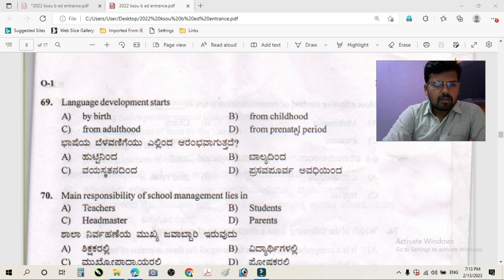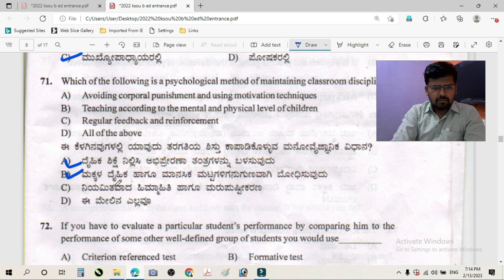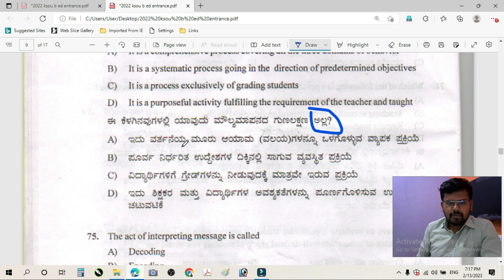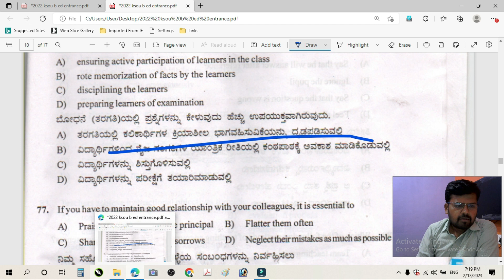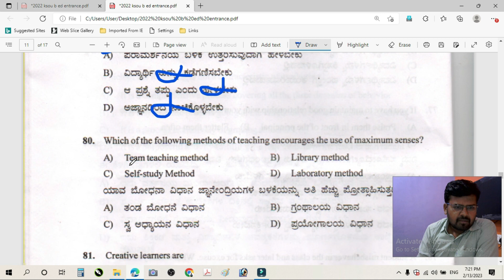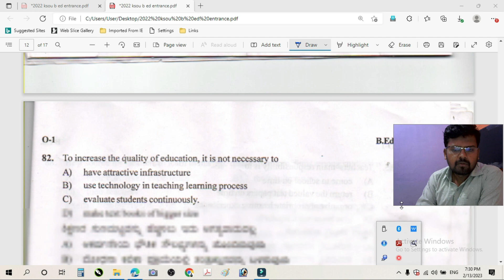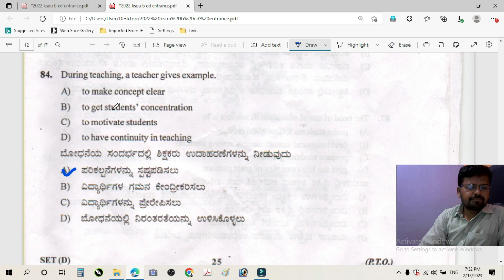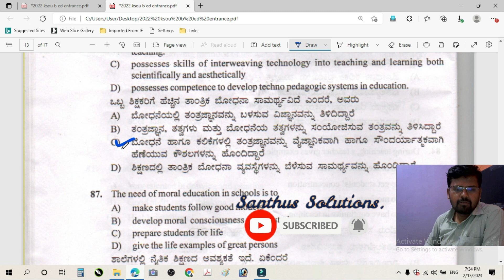KSOU BED ENTRANC 2022 PART 2 TEACHING APTITUDE QUESTION ANALYSIS.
ಈ ವೀಡಿಯೋದಲ್ಲಿ ಕೆ ಎಸ್‌ ಒ ಯು 2021 ಪ್ರವೇಶ ಪರೀಕ್ಷೆಯ  ಬೋಧನಾ ಸಾಮರ್ಥ್ಯದ ವಿಷಯಕ್ಕೆ ಅಥವಾ ಪ್ರಶ್ನೆಗೆ ಸಂಬಂಧಿಸಿದ 18 ಪ್ರಶ್ನೆಗಳನ್ನ ವಿಶ್ಲೇಷಿಸಲಾಗಿದೆ.